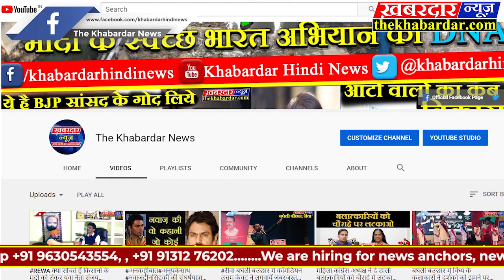विदिशा जिले की तहसील पठारी में आप की सरकार आपके द्वार कार्यक्रम का आयोजन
विदिशा जिले की तहसील पठारी में आप की सरकार आपके द्वार कार्यक्रम का आयोजन किया गया। जिसके मुख्य अतिथि विदिशा जिले के प्रभारी मंत्री हर्ष यादव, पूर्व विधायक निशंक जैन, अरुणोदय चौबे और सुभाष बोहत ने कलेक्टर और पुलिस अधीक्षक सहित प्रशासन के अधिकारियों की मौजूदगी में ग्रामीणों की समस्याओं को सुना। इस शिविर में 232 आवेदन प्राप्त हुए। वही रोजगार मेला में 170 बेरोजगार युवाओं ने साक्षात्कार दिया। जिसमें 158 युवाओं को चयनित किया गया। 44 दिव्यांगों को प्रमाण पत्र जारी किए गए। शिविर में सभी विभागों के स्टॉल लगाए गए थे। जिससे मध्यप्रदेश शासन की जनकल्याणकारी योजनाओं की जानकारी देते हुए विभाग द्वारा बनाए गए कार्य योजना से अवगत कराया। प्रभारी मंत्री ने कमलनाथ सरकार की उपलब्धियों को गिनाया। कार्यक्रम के पश्चात श्री दिगंबर जैन मंदिर मैं पहुंच कर जैन मुनि अभय सागर जी महाराज को श्रीफल भेंट कर आशीर्वाद प्राप्त किया। जैन समुदाय की महिलाओं ने गौशाला की मांग करते हुए आंगनबाड़ी केंद्र में वितरण होने वाले अंडे का विरोध किया। जिसके पश्चात कांग्रेस ब्लॉक अध्यक्ष यादवेश सिंह यादव के निवास पर कांग्रेस कार्यकर्ताओं से चाय पर चर्चा की  फार्म चौराहे पर आशीष जैन समस्त मित्र मंडली द्वारा भव्य स्वागत किया गया। पूर्व विधानसभा युवक कांग्रेस अध्यक्ष पृथ्वी सिंह चौहान और थानसिंह बद्रीसिंह चंदेल के निवास पर पहुंचे। अंत में पूर्व कांग्रेस ब्लॉक अध्यक्ष दामोदर सिंह ठाकुर के निधन पर श्रद्धांजलि अर्पित करने उनके निवास पर पहुंचे।365 दिनों में 365 वचनों को पूरा करने की नीव रखने का किया काम, हर्ष यादव